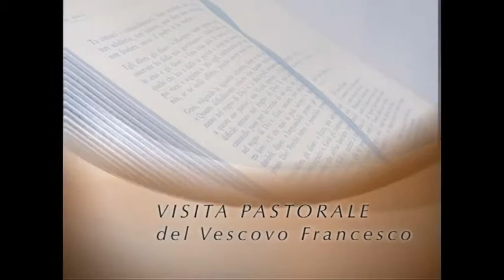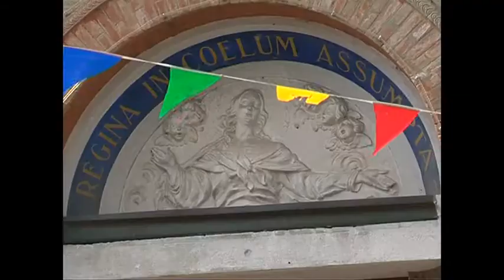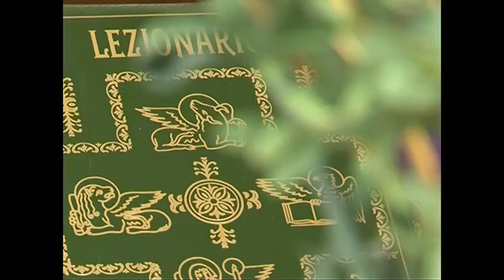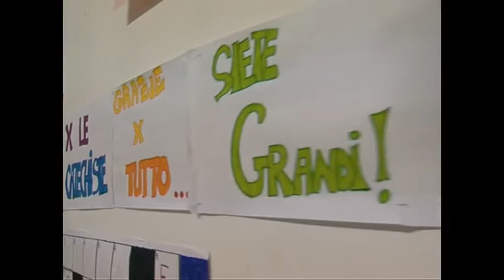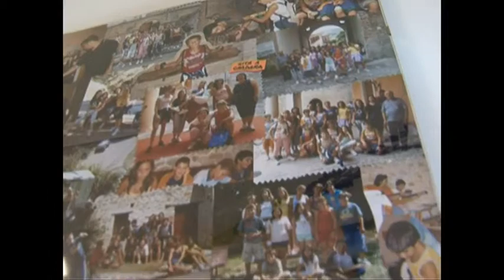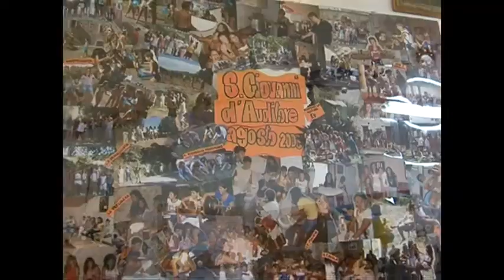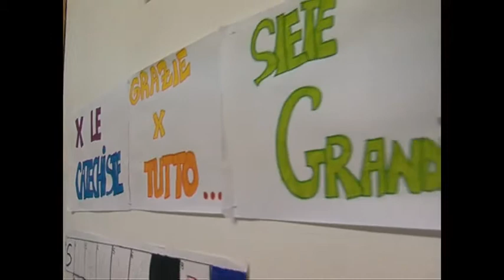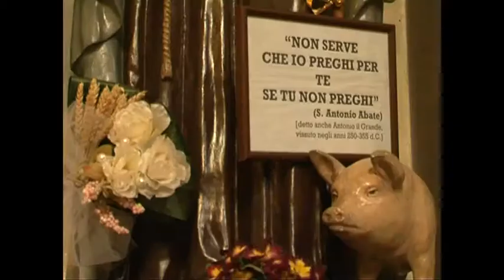Visita Pastorale Scacciano Villaggio Argentina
Parrocchia San Giovanni Bosco e Santa Maria Assunta 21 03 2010